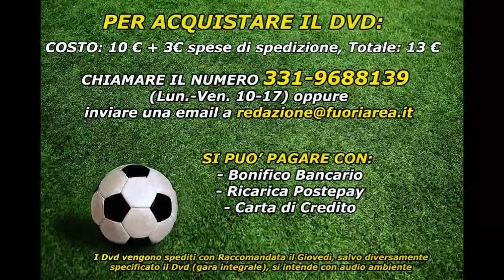CAMPIONATO PRIMAVERA: Frosinone - Vicenza 0-1